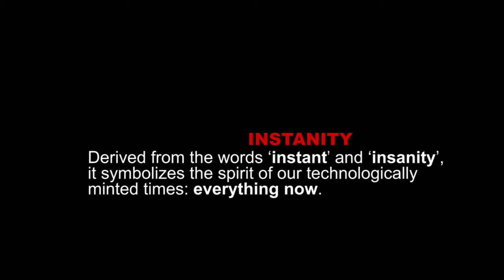TEDxVienna 2012 Instanity Teaser